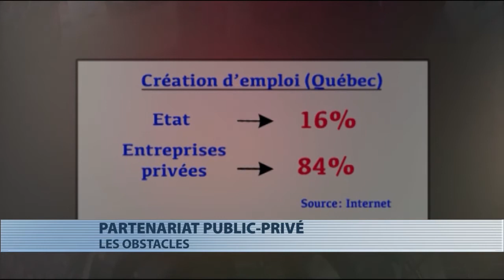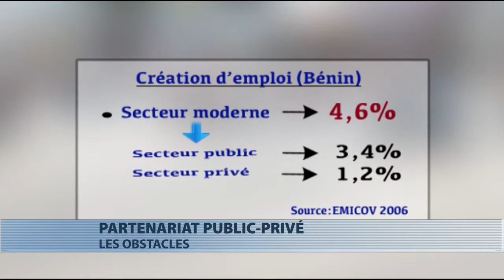Partenariat public-privé : les réalités béninoises